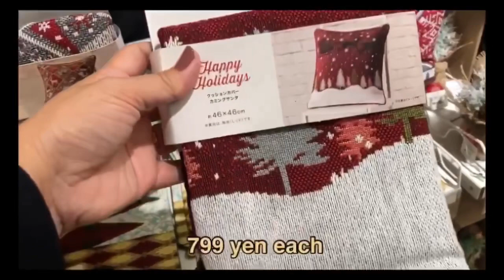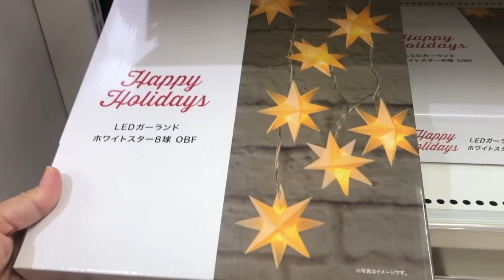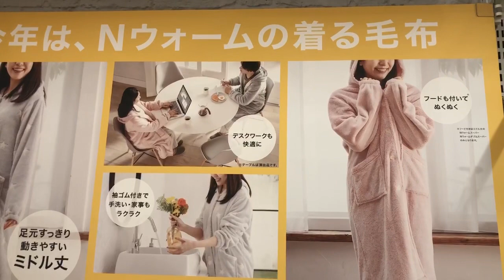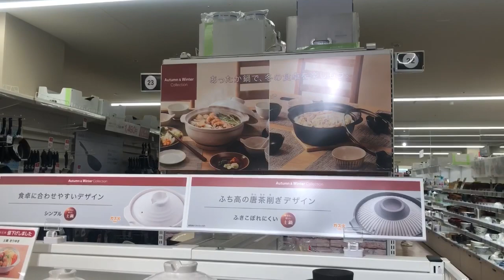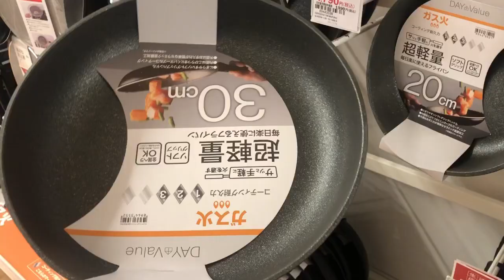NITORI JAPAN COME SHOPPING WITH ME 🛍lifeinjapan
Hello everyone 😊

Come shopping with me 🛍 NITORI JAPAN